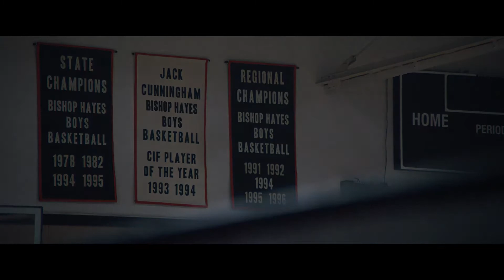wayback2020 hd trailer2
Warner Bros. Pictures has released a new trailer for The Way Back, director Gavin O’Connor‘s drama starring Ben Affleck that was genetically engineered in a laboratory to be considered for next year’s Oscars. Affleck stars as Jack Cunningham, a once-promising athlete who tanked a full scholarship and spiraled into addiction. Nine years later, Jack gets a shot at redemption when he’s asked to coach the basketball team at his old high school.

As was revealed in the first trailer, the film genuinely looks pretty great, with Affleck putting in the type of full-tilt performance we know he’s capable of, and one that mirrors his own real-life struggles to boot. The Way Back is a reunion for Affleck and O’Connor, too, after the perfectly solid 2016 thriller The Accountant.

Check out the new trailer below. The Way Back—which also stars Janina Gavankar and Michaela Watkins—hits theaters on March 6.